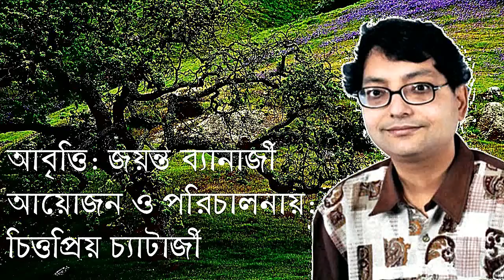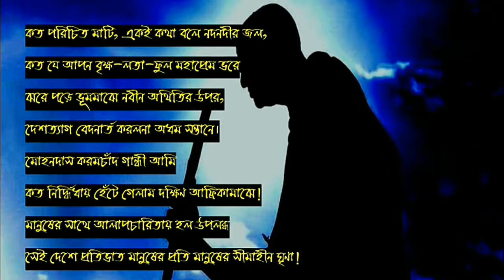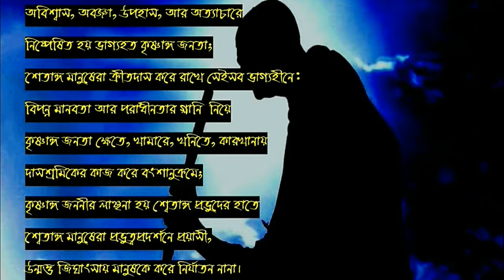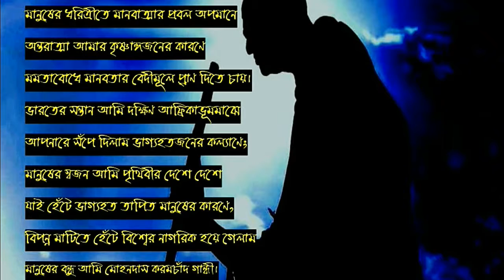GANDHI CHALECHHEN -Kabita-1 (পৃথিবী আমার দেশ ) কবি গৌতম চন্দ্র চন্দ্র